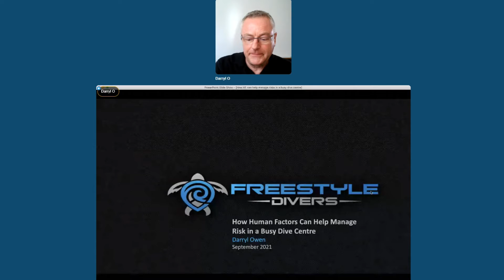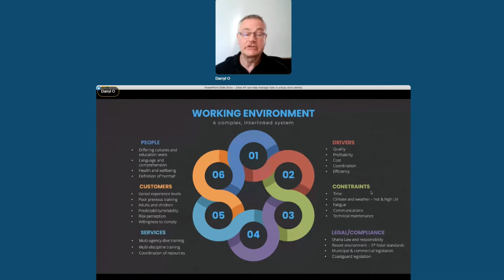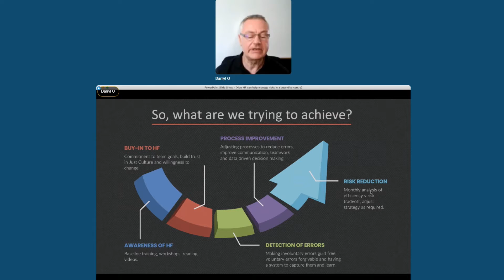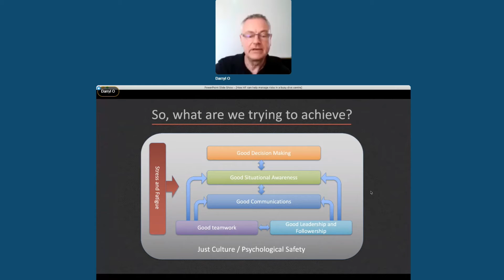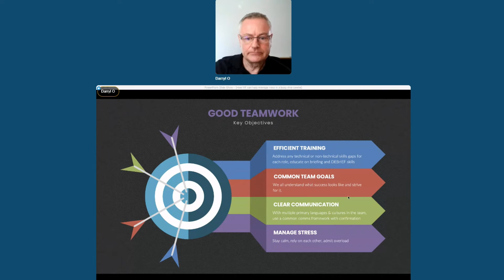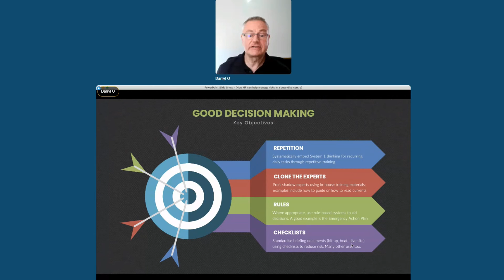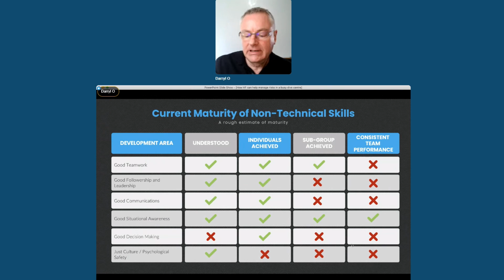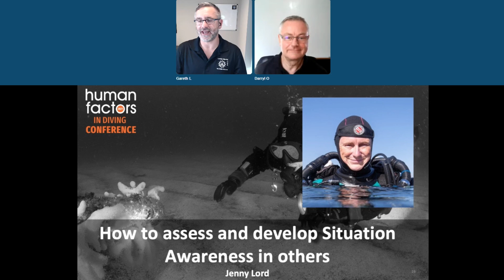Day 2-Hall 1-#3 - How HF can help manage risks in a busy dive centre - Darryl Owen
Busy dive centres are always under pressure to keep to the schedule, make the customers happy and meet their financial goals. Doing all that while managing safety and minimising risks is a daily challenge for dive centre management teams. This presentation talks about how HF can help.